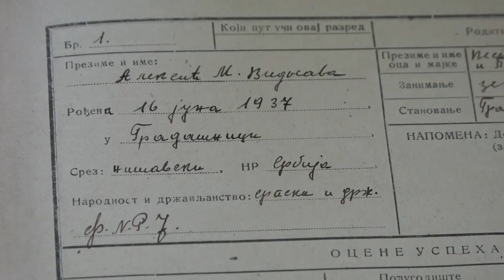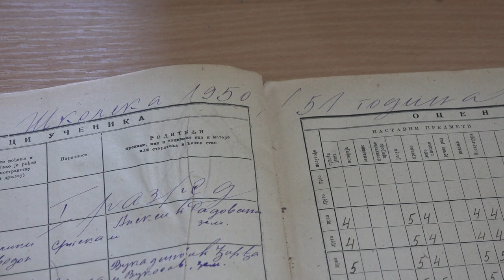ARHIV PIROTSKOG ARHIVA I RIZNICA DOKUMENTACIJE